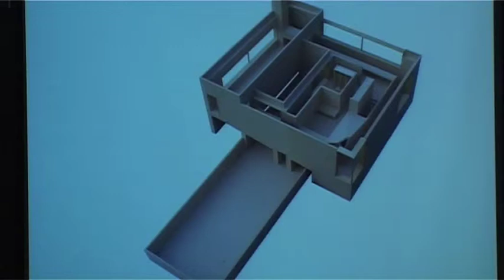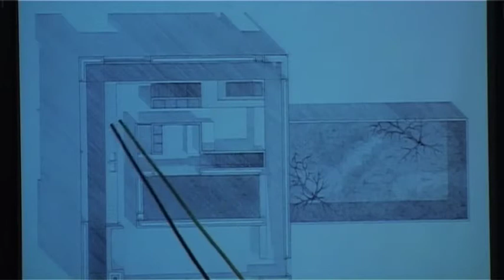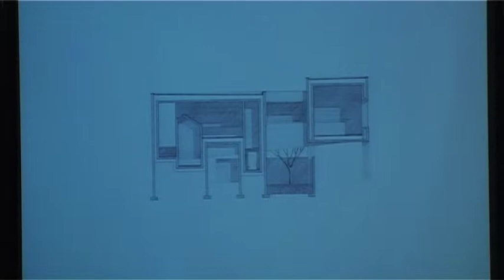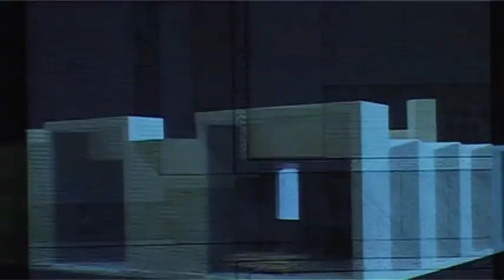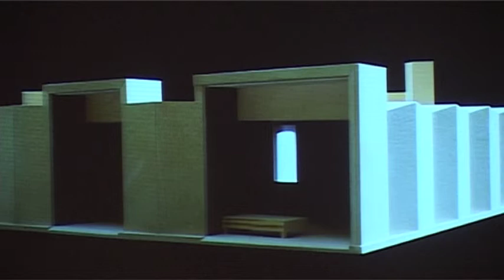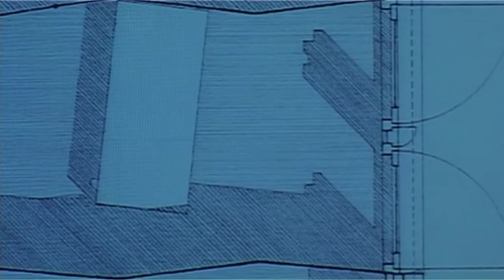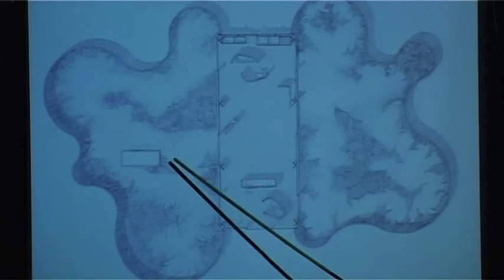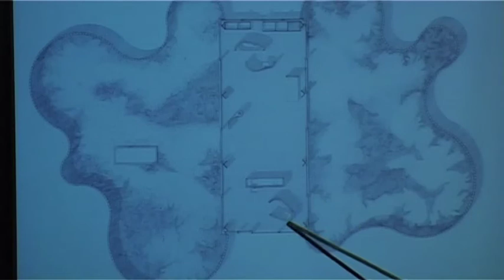NTNU ROM FOR IDÉ 04 BEATE HØLMEBAKK 2/3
ROM FOR IDÉ 04 BEATE HØLMEBAKK 2/3 2010 ARCHITECTURE RESEARCH IN PRAXIS NTNU RESEARCH ARCHITECTURE AND ART